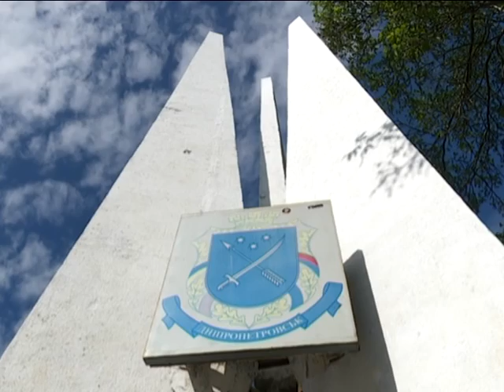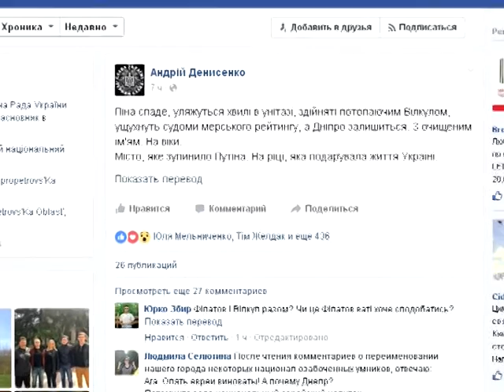Днепр или Днепропетровск. Что у нас с переименованием.